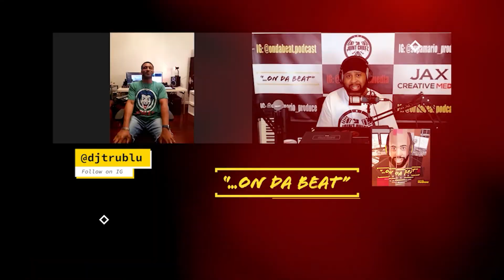Episode #057 Online Interview with Jaiye Bynoe & Tony Wilson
Waddup! ❗️❗️❗️
In this episode, Supa Mario chops it up with songwriter, media extraordinaire Jaiye Bynoe and the vibrant entertainer Tony Wilson, endorsed as the YOUNG JAMES BROWN by the Godfather of Soul himself the late, greatest ever to do it, Mr. James Brown.
We went on to discuss Tony Wilson discussed how he got the name "Young James Brown". Also, we discussed with Mr. Jaiye Bynoe, his new record that will be coming out soon called "Best Friend’s Couch", produced by Donald Poole which will be available on all digital streaming platforms here pretty soon!
Hey, it was a lot we discussed in this episode, so make sure you tune in to the full episode.

The Jayman Show WBCA 102.9 FM Boston’s local community radio station bnnmedia.org Boston Neighborhood Network

Follow Tony Wilson on Instagram

"On Da Beat Podcast" on Spreaker, Apple Podcast, Google Podcast, and Spotify !

Also if you have a Spotify account, make sure you go and follow our
On Da Beat
You will find all of our past and future guest featured music there here is the link:
For Interviews and music play or business promotion;

microphone used on the podcast is the presonus PD-70
the interface used is the motu M2